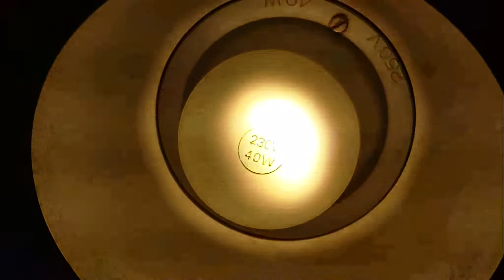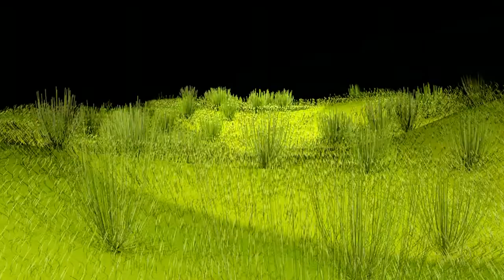Light sources 2 - on power supply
Light sources 2
SMD LED 0.5 W white (on 1.5 V)
Power LED 1W clear white 12 V (on 1.5 V)
Power LED 3W clear white 12 V (on 1.5 V)
Bulb lamp white matt 40W 230 V
Bulb lamp white matt 60W 230 V
Halogen clear white 500 W 8000 Lm 230 V
Led clear white 18pcs 0.2 W 12 V
Incadescent lamp white 11 W 230 V